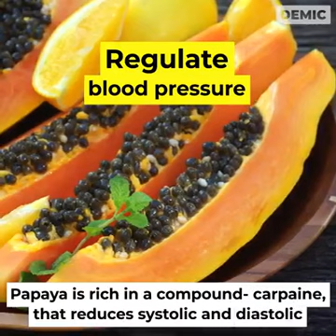June 3, 2018